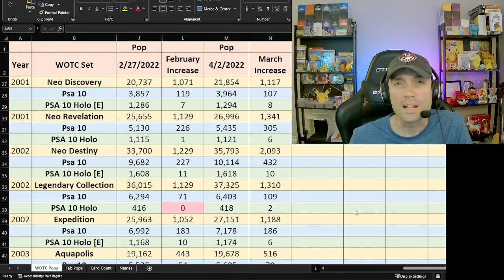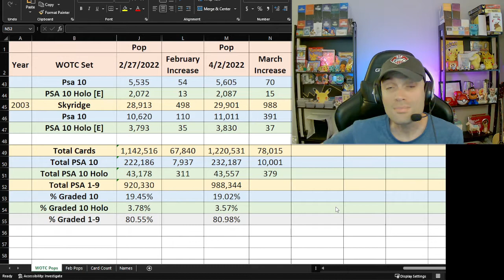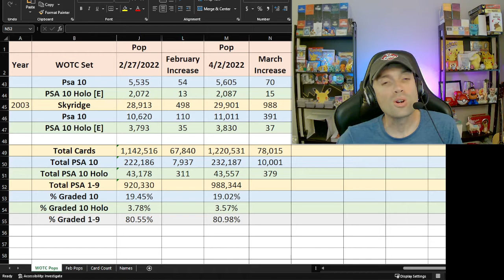How Many WOTC Pokémon Cards Did PSA Grade in March 2022?